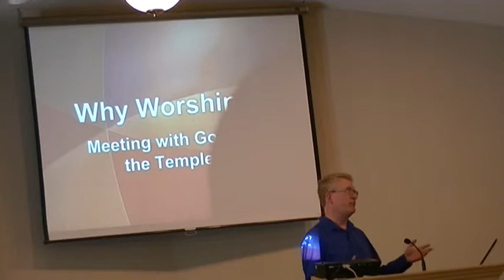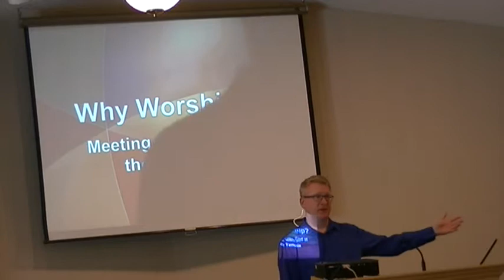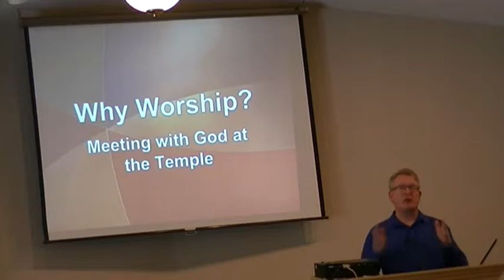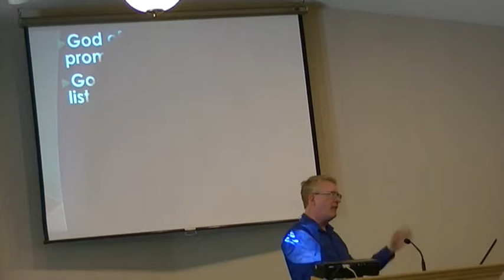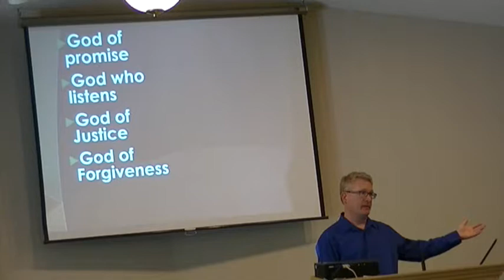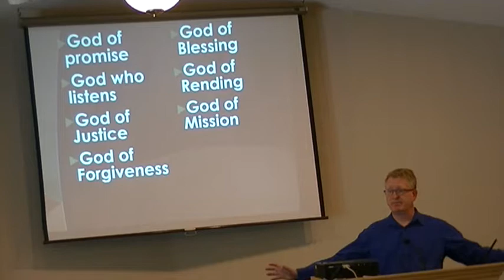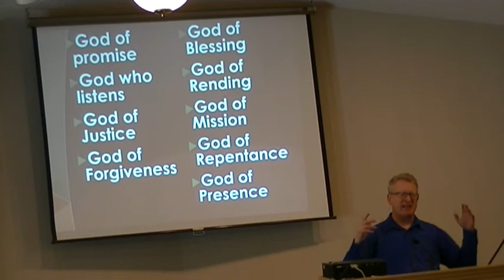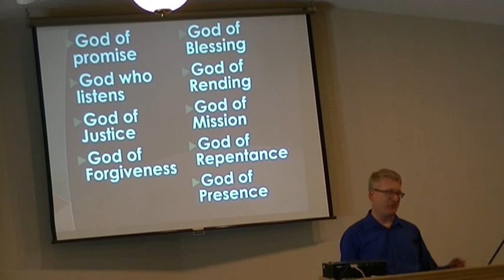Worship Unites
Worship Unites - 2 Chronicles 6:12-42
Solomon dedicates the temple, inviting God to be God and thereby receiving the abundance of Eternal Life.

Why Worship? - A sermon series in Chronicles

Pastor Darren Anderson
Viking Alliance Church
Viking, Alberta, Canada